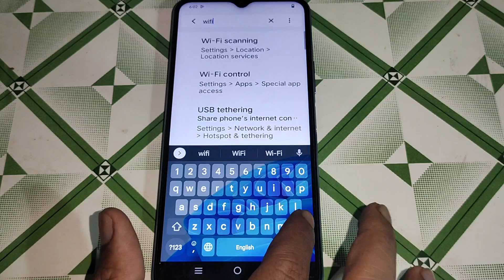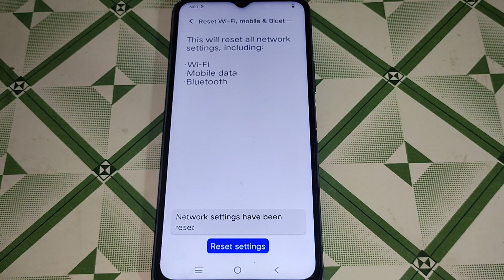iqoo Z6 44w reset setting, how to solve WiFi problem iqoo Z6 44w